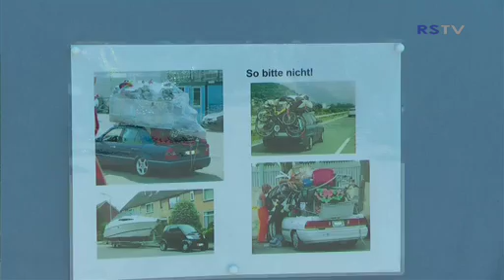Sicher In Den Urlaub (8.2013)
Fahrzeugkontrollen auf einer Raststätte in Siegburg

Pünktlich zum Ferienbeginn in NRW häufen sich auf den Autobahnen die Staus in Richtung Süden. Mit dem vollgepackten Auto geht es in den Familienurlaub. Aber genau das ist der Grund für die ansteigenden Unfallzahlen in der Ferienzeit.
Die Polizei versucht mit dem Programm „ Sicher in den Urlaub“ durch erhöhte Fahrzeugkontrollen auf das Risiko des vollgeladenen Urlaubsautos hinzuweisen.

Auf der Raststätte Siegburg in Richtung Frankfurt wurde am ersten Sommer-Ferientag-2013 genau so eine Kontrollstation eingerichtet.

Trotz der viele Staus und den Kontrollen reagierten die Meisten Autofahrer positiv auf die Aktion.